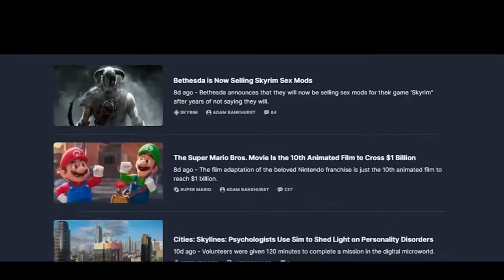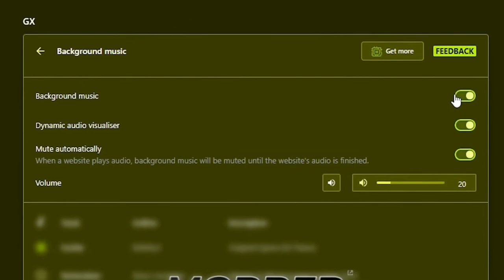Highlights Fails, WTF, Win, and Funny Moments #8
Social:
0:00 Highlights
0:35 Opera GX
1:49 Highlights